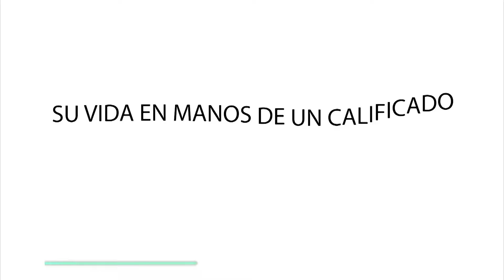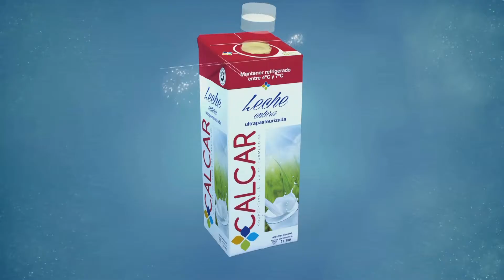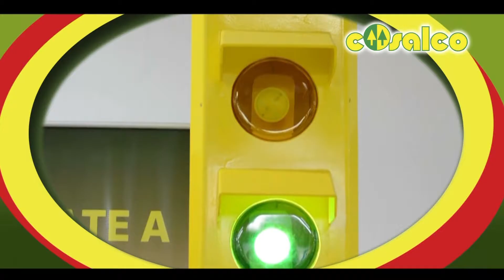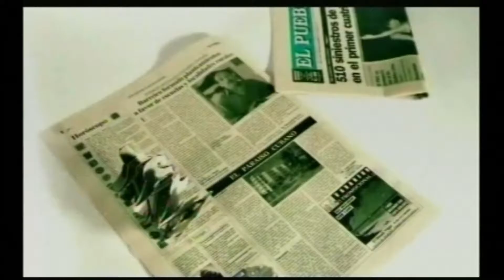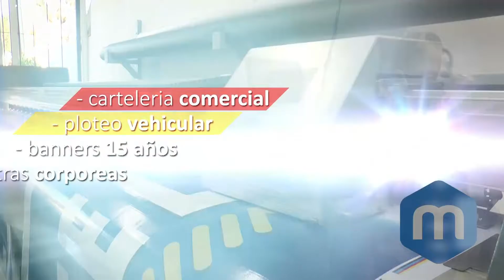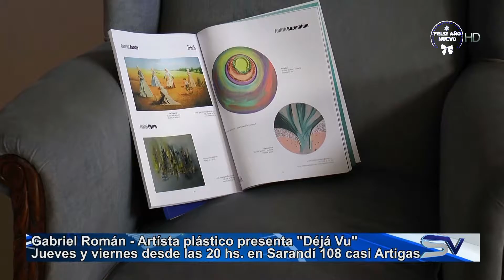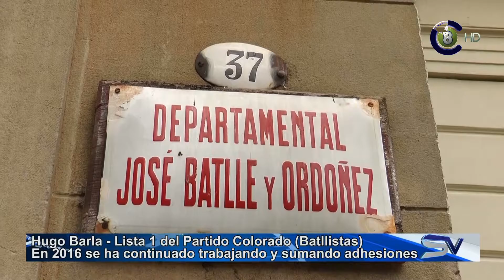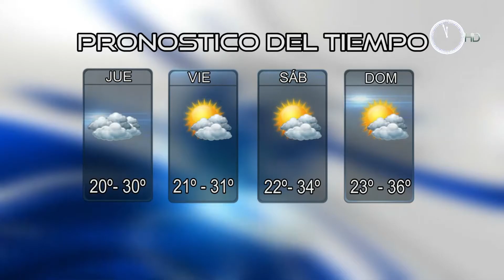Salto Vision 29-12-16 Edición Central (HD)